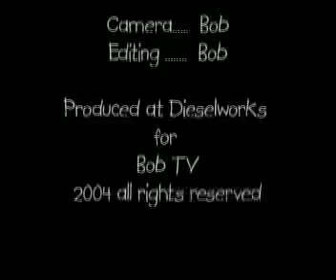Diesel & Daisy Go Surfing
Sag Harbor dogs go surfing at Bridgehampton's Straight beach with their friends